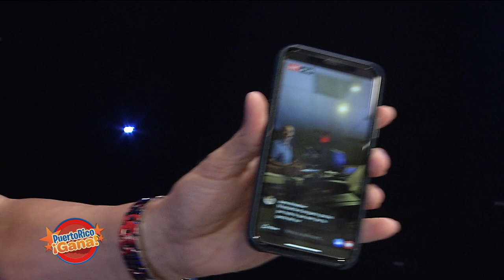Puerto Rico Gana - 01–20-2020- #3